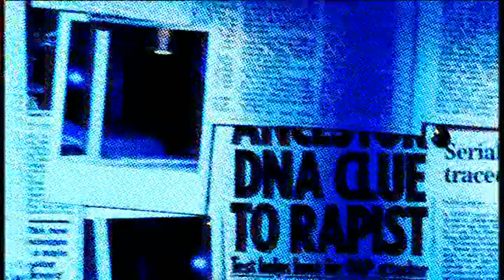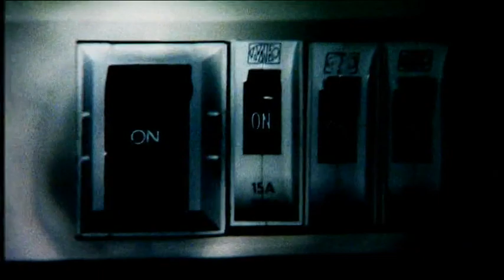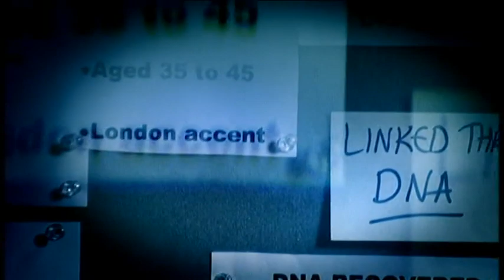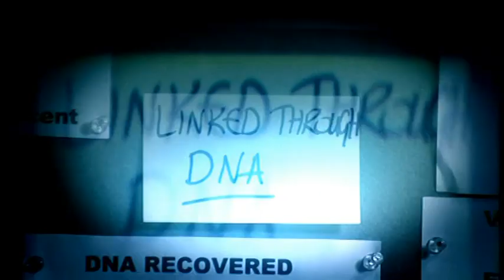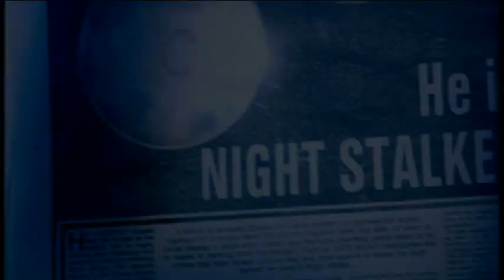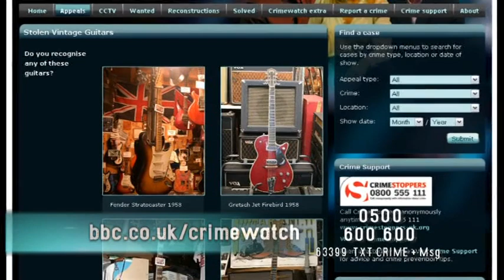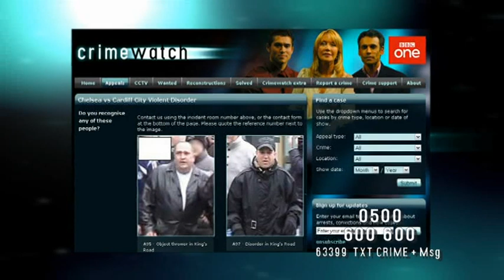Crimewatch UK March 2011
Originally broadcast 31 Mar 2011.